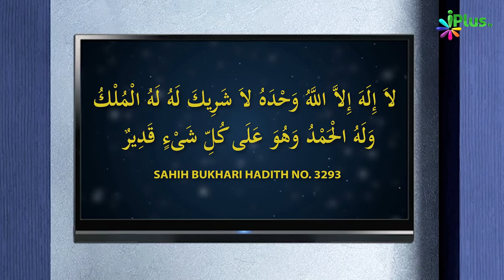Seedhi Aur Sachchi Baat Kaha Karo, Kyunki.... | 5 Minute Ka Madarsa 408 | Shaikh Arshad Hussain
Seedhi Aur Sachchi Baat Kaha Karo, Kyunki. | 5 Minute Ka Madarsa 408 | Shaikh Arshad Hussain Mohammadi | iPlus TV

UPI : donateilm@icici